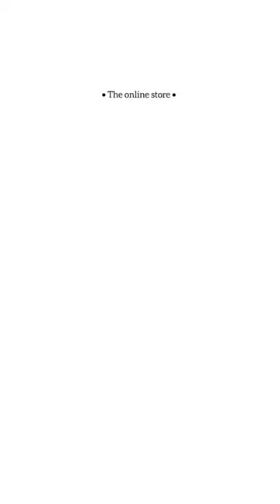Myglamm lit creamy matte lipsticks review & swatches | All shades swatched | PART 1